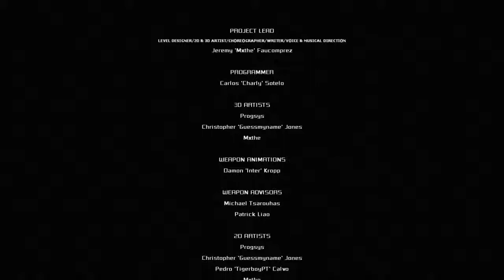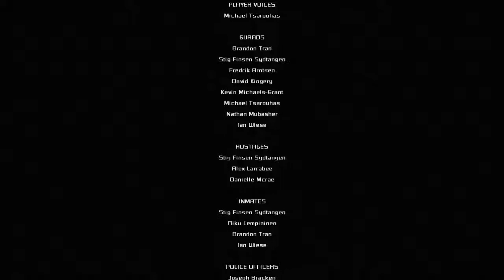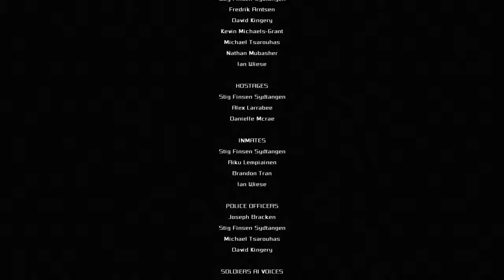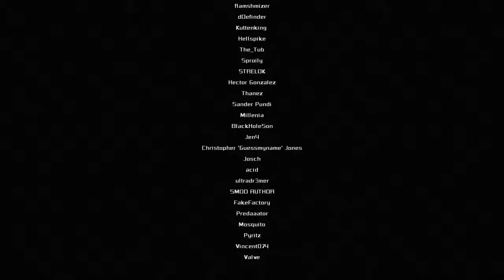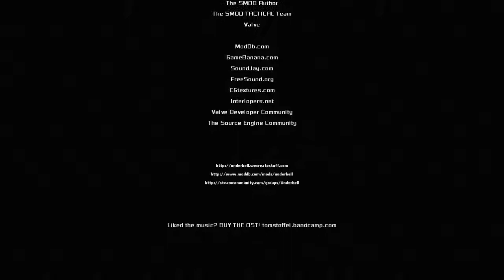The Prison in Hell - Underhell Singleplayer Let's Play Episode 71: The Dead City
This is fitting.

What is Underhell?
Underhell is a Half- Life 2 Mod using the SDK 2007 engine. It combines horror and high paced action in a story driven game. It is still in development and only has a Prologue and Chapter One able to be played. It was created by MXThe and with colaborration with We Create Stuff.